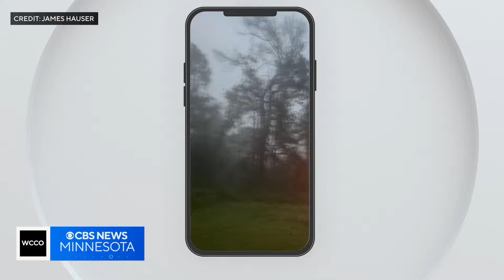3 tornadoes touched down in Minnesota on Thursday, NWS confirms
The latest storm strike toppled even more trees and left some people's property in pieces. We now know at least three tornadoes are responsible for wreaking havoc in Minnesota Thursday night. The strongest touched down north of the Twin Cities, in Anoka and Isanti Counties. One did some major damage just south-east of Isanti, the other just north of Andover. Our Ubah Ali shows us the damage done.